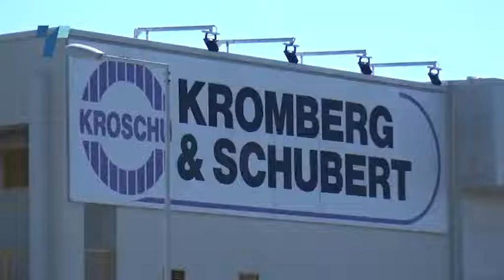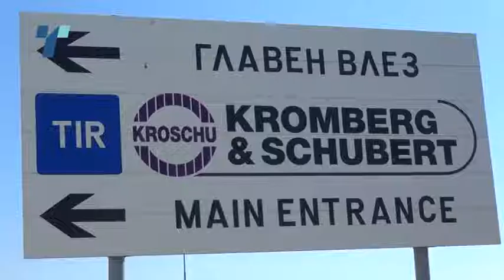Репортажа во Битола: Тишина и пустило во битолските мегафабрики